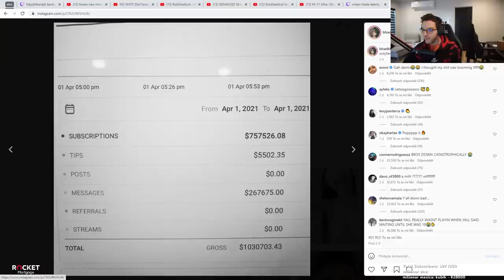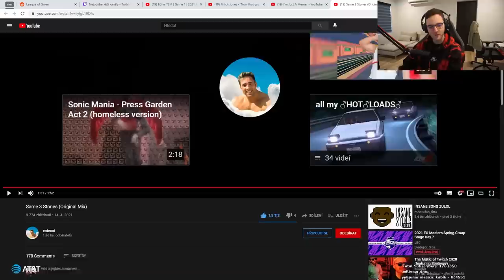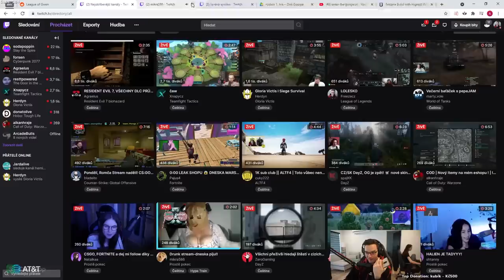Freeze | To nejlepší za Duben!! Sestřih clipů